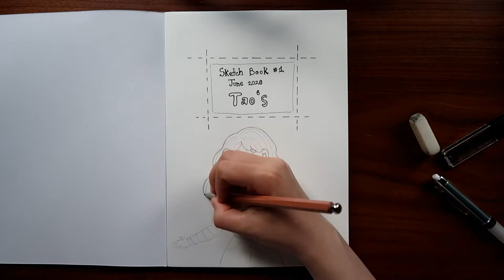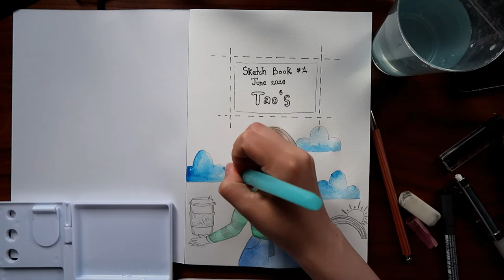Starting a new sketchbook | Art talk - My art journey | Gansai Tambi Watercolors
Hi everyone! Today I started a new sketchbook and painted and doodled on the first page. It was so much fun and I hope you will like it as well. In this video, I used my first ever set of real watercolors, the Gansai Tambi Watercolors which are amazing. I am a total beginner but these feel so so nice on paper and to paint with.

Updated upload schedule: Monday, Wednesday, and Friday. |sometimes Sundays as well|

Tao

Watercolor set: Gansai Tambi 36 Color set

Sketchbook: Maruman Sketchbook

Music used in the video: Pancake, Morning by Lukrembo.